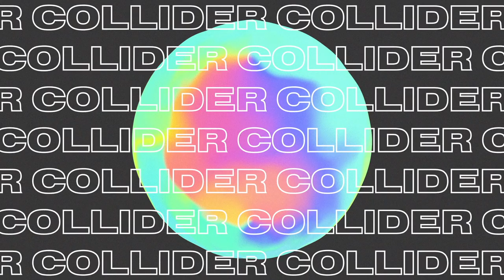Victoria Rodriguez - Collider (Original Mix) [Natura Sonoris]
Taken from the EP 'Moon on a Bright Day', released 7th September 2018 on Natura Sonoris.